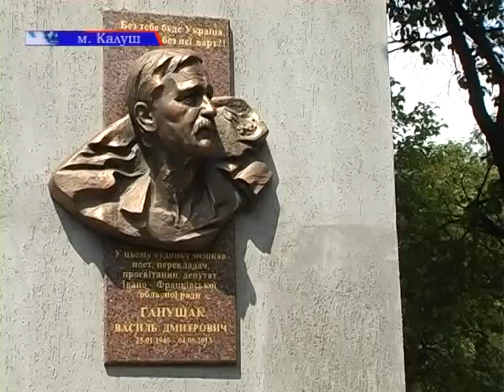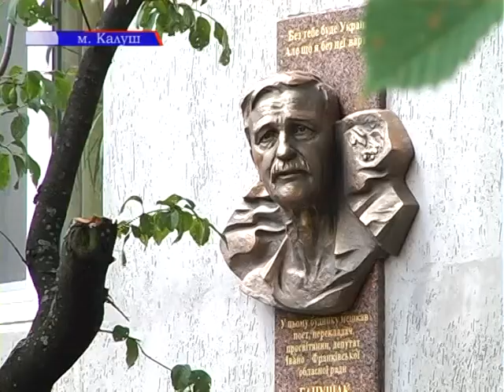Відкриття меморіальної дошки Василю Ганущаку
Рік тому, 4 червня, відійшов у вічність український поет, публіцист, громадсько-політичний діяч, уродженець Косівщини Василь Ганущак. На річницю його смерті на фасаді будинку, де він проживав у Калуші, відкрили меморіальну дошку. У заході взяли участь рідні і друзі поета, представники громадськості. На відкритті побували і наші кореспонденти.